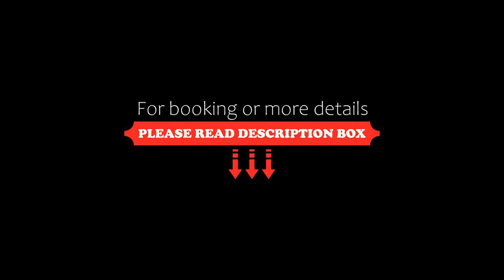Hotel De La Poste, Langres, France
About Property:
Hotel De La Poste is located in the historic village of Langres, an hour north of Dijon, in the Haute-Marne department. It offers an outdoor swimming pool.
The 16th-century building provides spacious guest rooms with en suite facilities and Wi-Fi internet access.
A continental breakfast can be enjoyed every morning.
For guests exploring the Champagne-Ardenne region, private parking is possible on si...
Property Type: Hotel
Address: 2 Rue derrière la loge, 52200 Langres, France
Searching For
1. Hotel De La Poste - Langres - France
2. Hotel De La Poste - Langres - France Address
3. Hotel De La Poste - Langres - France Rooms
4. Hotel De La Poste - Langres - France Amenities
5. Hotel De La Poste - Langres - France Offers and Deals
Audio Credit:
Track Title: Blank Slate
Artist: VYEN